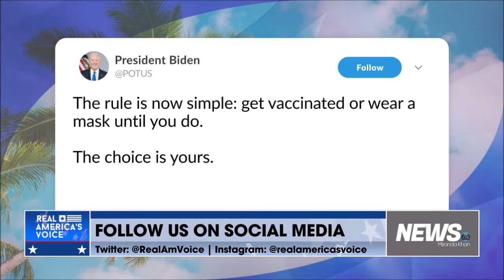Melissa Armo | The Stock Swoosh | Real America's Voice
Melissa Armo and Ken Altshuler Discusses The Border